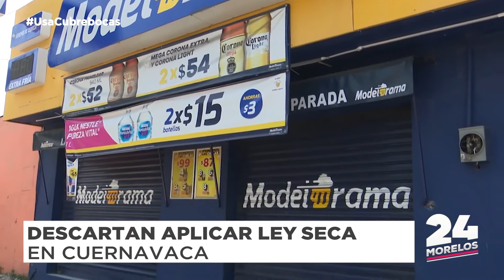DESCARTAN LEY SECA EN CUERNAVACA DURANTE SEMANA SANTA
El Ayuntamiento de Cuernavaca descartó que para esta Semana Santa se aplique Ley Seca en la capital.

Sin embargo el cabildo podría modificar los horarios permitidos para la venta de alcohol.